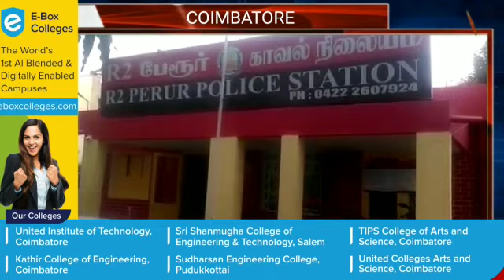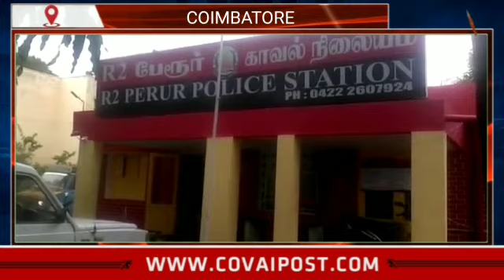A decomposed male body recovered from a well in Perur in Coimbatore